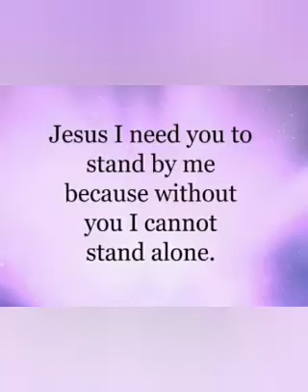Jesus I need you